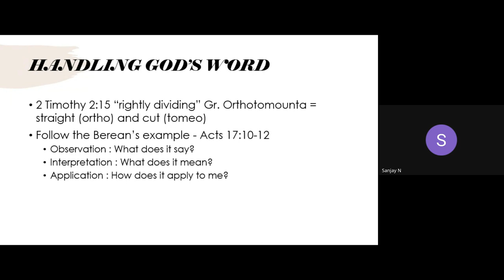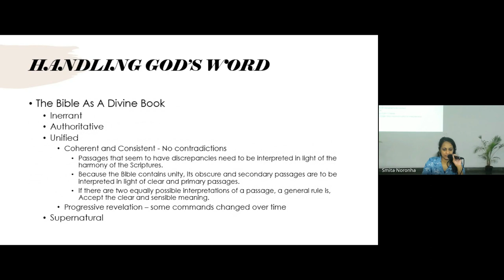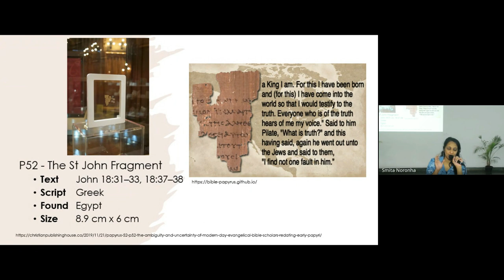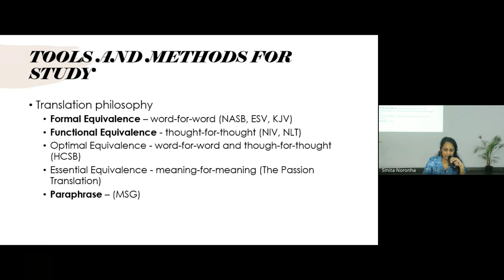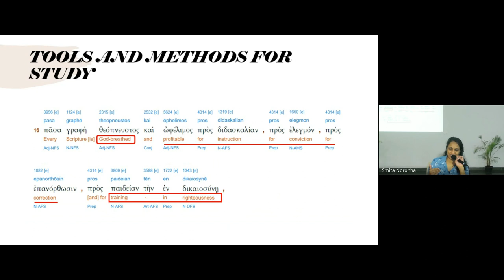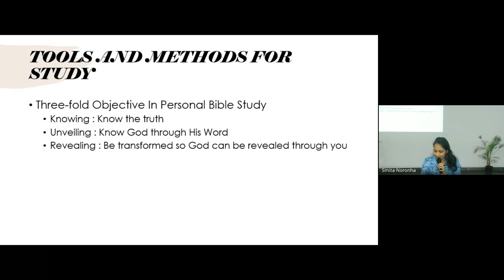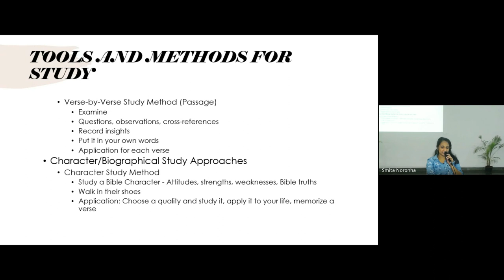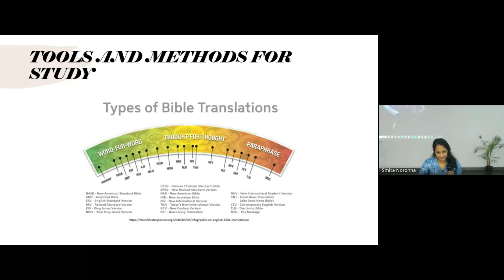Interpreting Scripture (Hermeneutics) | Lecture 13 : BC106-IS-20240219